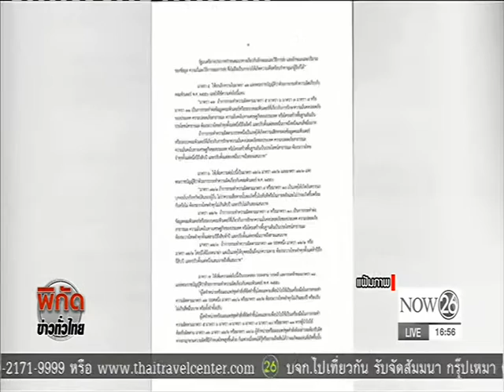News สปท.ชงนายกฯตั้งกรรมการดูแลภัยไซเบอร์แห่งชาติ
พิกัดข่าวทั่วไทย : เสนอให้นายกฯ ใช้อำนาจแต่งตั้งคณะกรรมการรักษาความมั่นคงปลอดภัยไซเบอร์แห่งชาติ หรือ กปช.ขึ้นมา "NOW26" 26-11-59